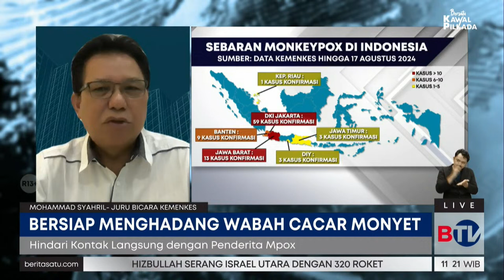Kemenkes: Kasus Cacar Monyet di Indonesia Masih Sangat Rendah | Beritasatu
Juru Bicara Kemenkes Dokter Mohammad Syahril menjelaskan penularan cacar monyet atau monkey pox ada 88 kasus, sejak 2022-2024. Khusus tahun 2024, hanya 14 kasus, di mana semua dinyatakan sembuh dan satu dalam perawatan. Meski dinilai sangat rendah, edukasi kepada masyarakat perlu diberikan.

Penyebaran penyakit ini melalui kontak langsung. Jadi, Mohammad Syahril mengingatkan agar menghindari kontak langsung.

Sementara gejala penyakit ini antara lain demam tinggi, pembengkakan di kelenjar leher, dan ada ruam atau nanah di tangan atau muka. Bila ditemui gejala ini harus segera dilakukan pemeriksaan.